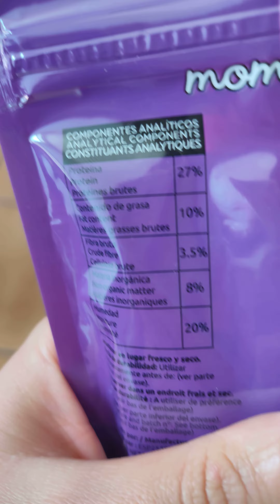MOMENTS Light pour Chien Stérilisé - Zoomalia